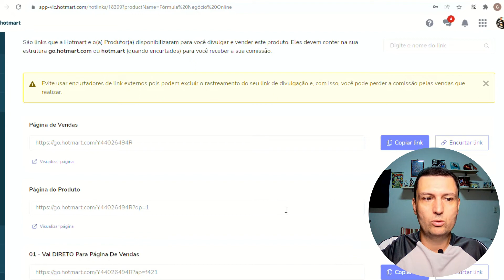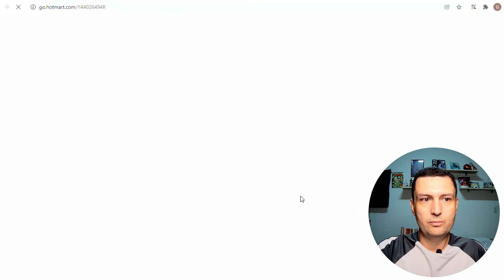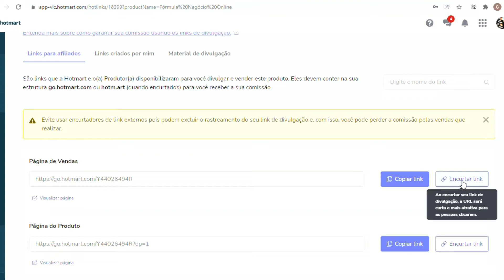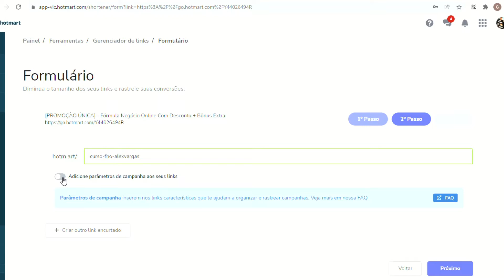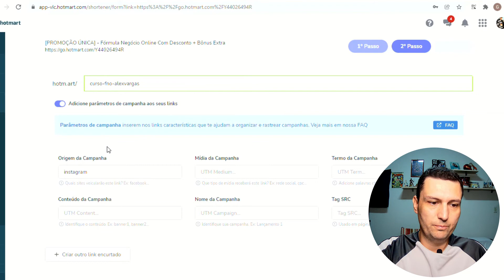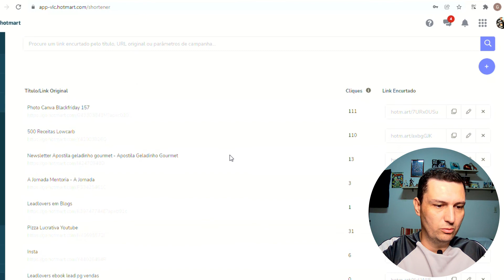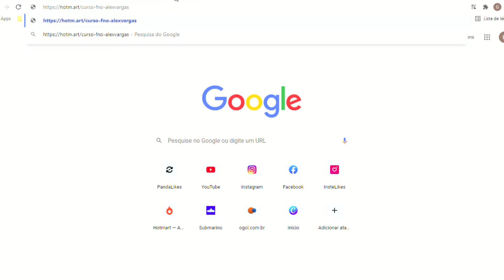Como usar a forma Certa seu Link da Hotmart e não perder comissão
Veja aqui qual link você deve usar na Hotmart.

📕🤩 *E-book Grátis para começar a Vender na Internet em 3 Passos* 👍 ⤵

Neste vídeo eu mostro Como usar a forma Certa seu Link da Hotmart e não perder comissão, porque tem muitas pessoas principalmente quando estão iniciando que compartilham o link errado e acaba que perde sua comissão na Hotmart.
Fazendo da forma que ensino no vídeo não tem erro, se ocorrer venda sem dúvidas você irá ganhar sua comissão pela venda ou se for uma página de captura que você esta divulgando irá gerar lead vindo de seu link e depois se a pessoa vir a comprar você irá ganhar parte da comissão.

Abraço e Sucesso,
Gui Valle.